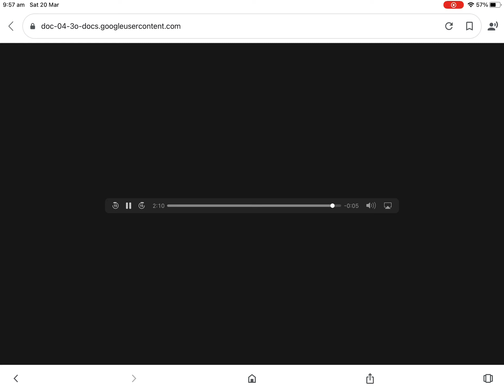Fall Out Boy - Thnks Fr Th Mmrs (but it gets faster)